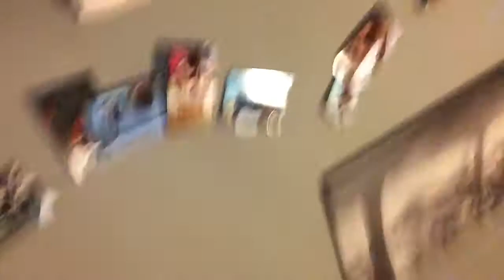April 23, 2021